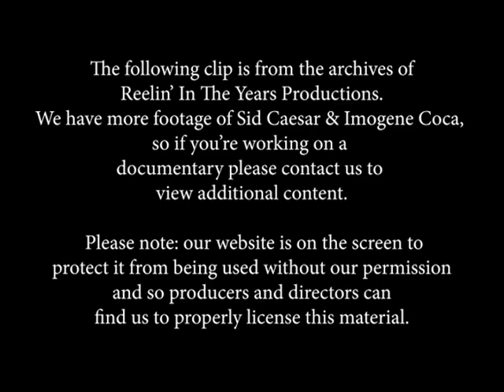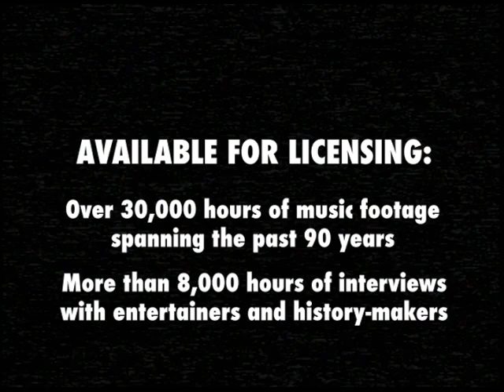Sid Caesar & Imogene Coca • Interview (Comedy Careers) • 1990 [Reelin' In The Years Archive]